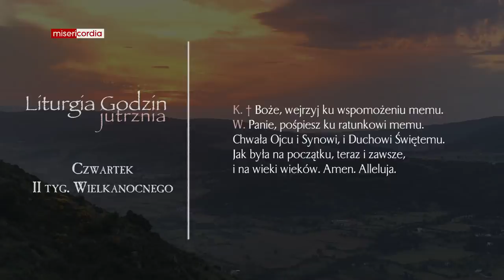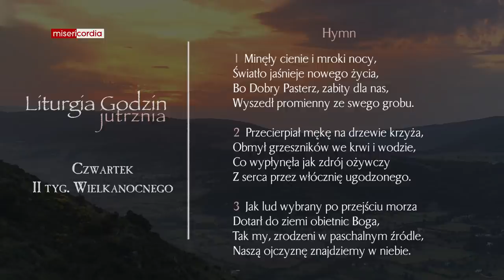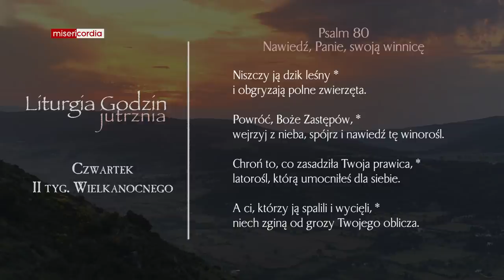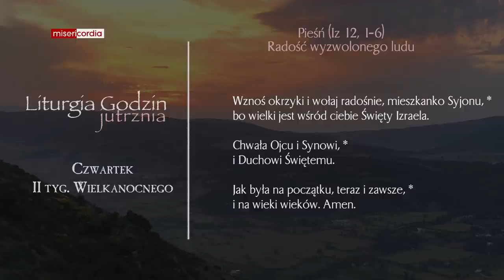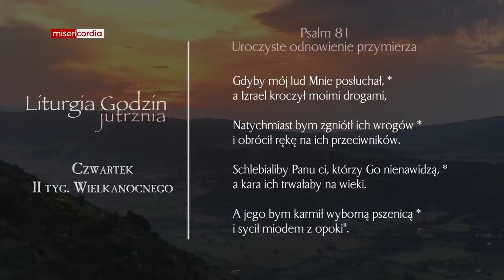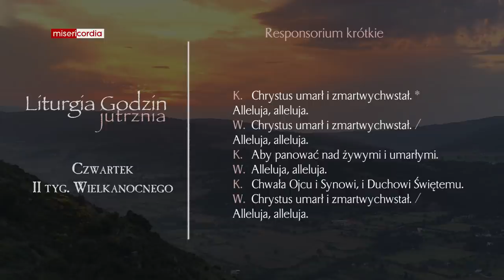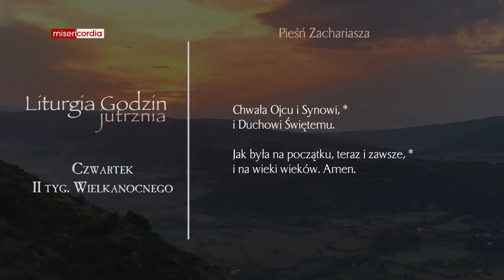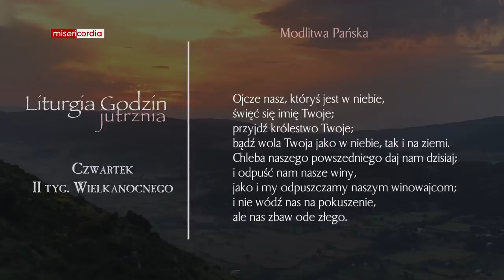Liturgia Godzin | Jutrznia | Czwartek, II tyg. Wielkanocnego